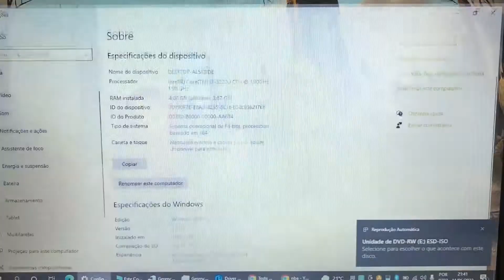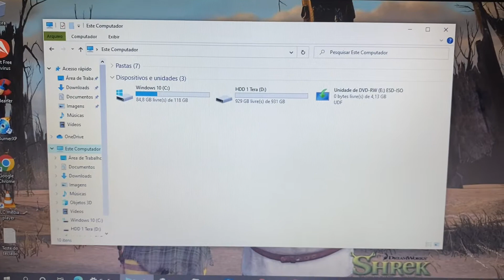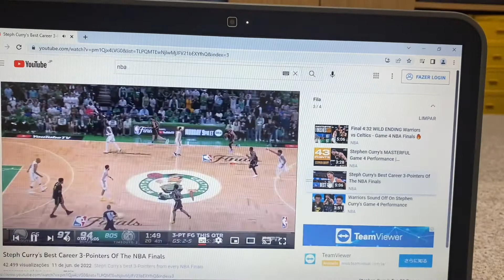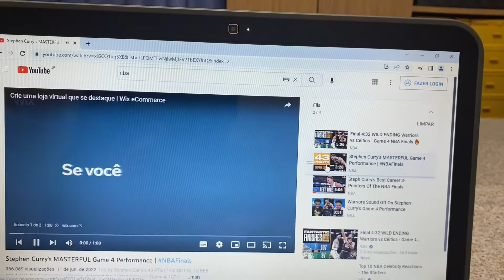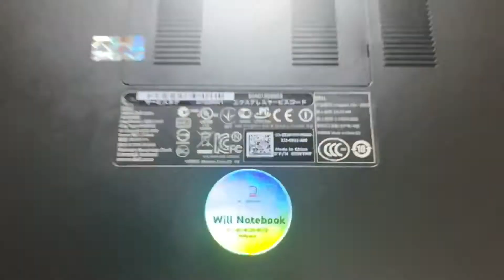Vendido🎉Ultrabook Dell Completo com SSD + HDD 1 Tera HDMI Bluetooth WebCam USB3.0 Teclado 💡 🙀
¥15,000

Modelo 2013
Intel Core I3-3227U  CPU   1.90GHz   (3 Geração )
Windows 10 Pro 64bits
SSD 128 Giga + HDD 1 Tera
4 Giga Memoria DDR3
Video Intel HD Graphics 4000
Teclado 💡 Iluminado
Bateria Funcionando Normal (Interna PL)
Tela 15.6 Polegadas Led Brilhante
Wi Fi
Bluetooth
WebCam Embutida